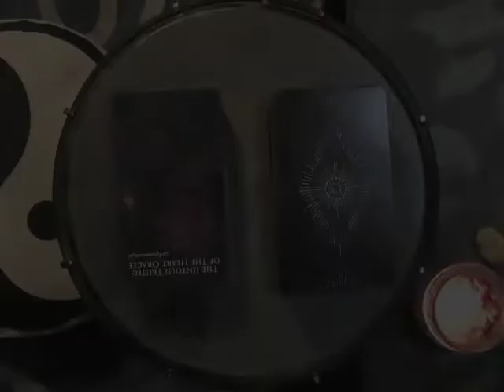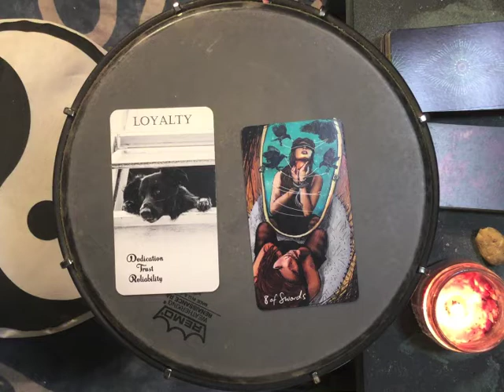Dreams 2022-02-25 🌟 It Isn’t Over, But It Needs a Change